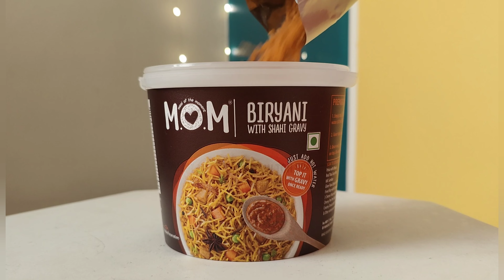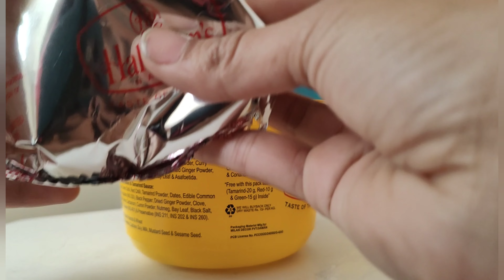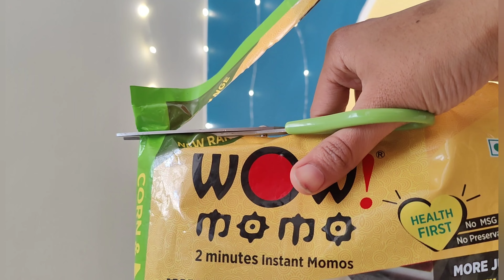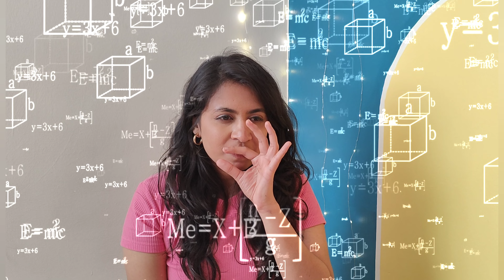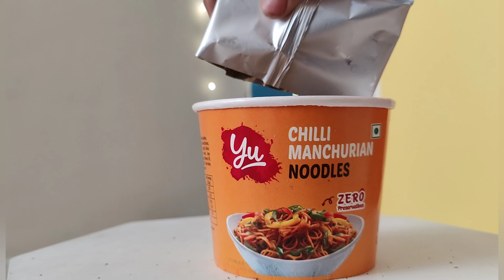Instant food for 24 hours🤤|Food challenge 😍|Kannada|Shalini kadava